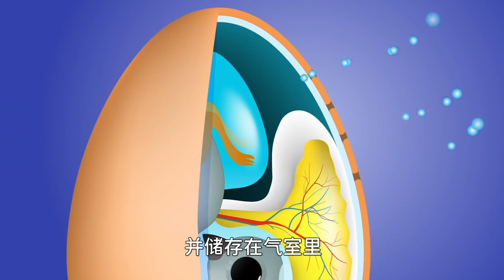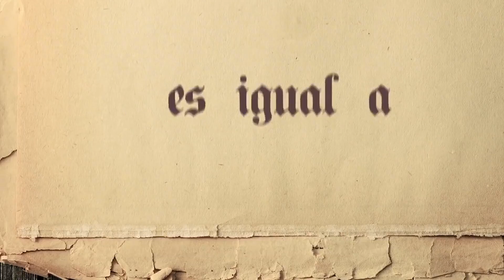霸王龙前爪怎么这么小？狗鼻子为啥两侧开叉？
How to Pick Up a Duck